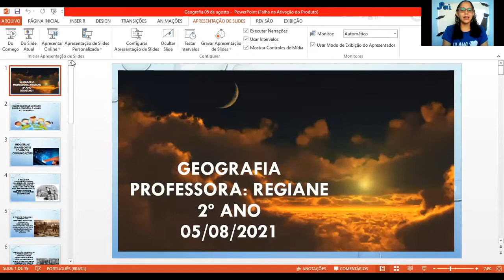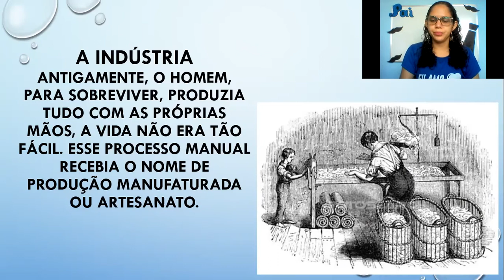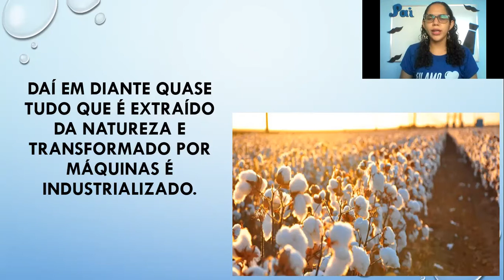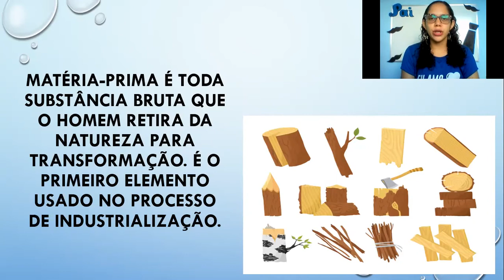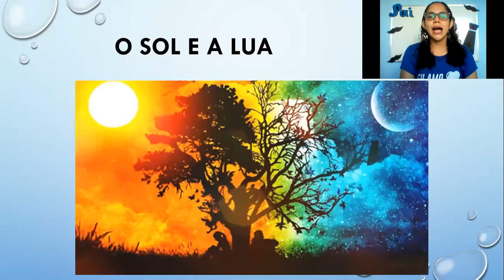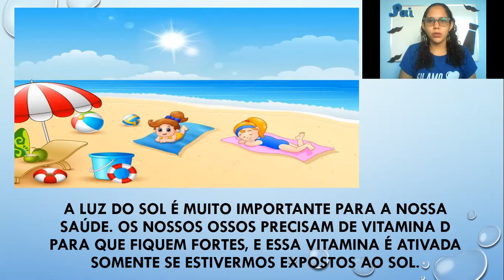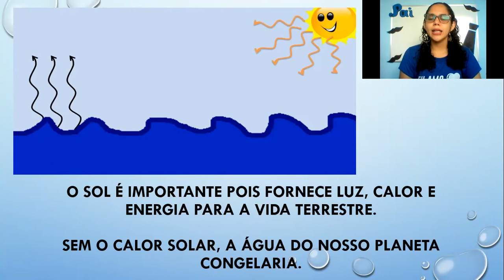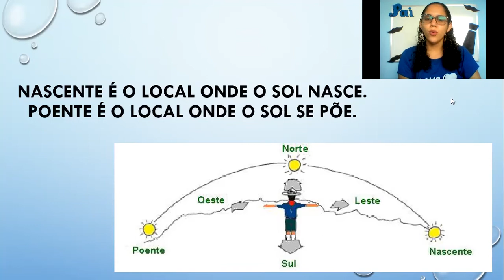CETA On-line | 2º Ano | 05/08 | Geografia